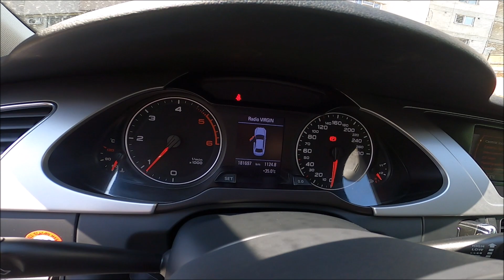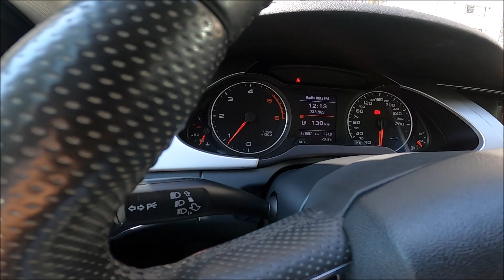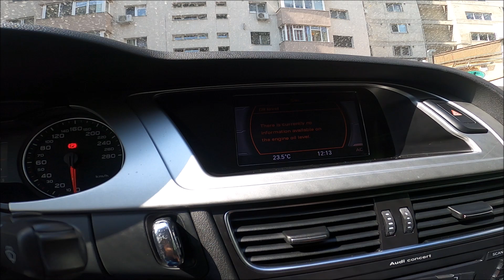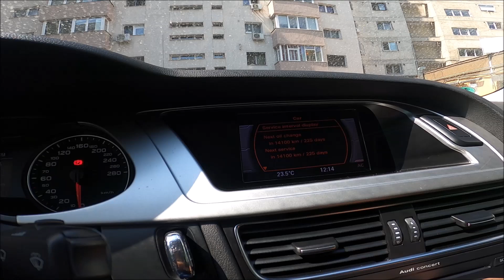ACHIZITIE AUDI A4 20 TDI B8 MASINA DE GAGICA